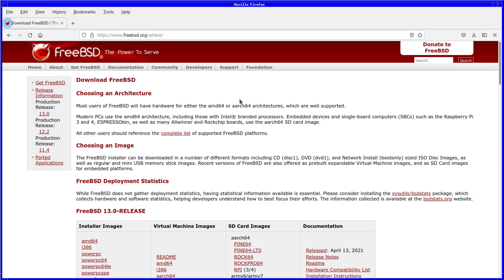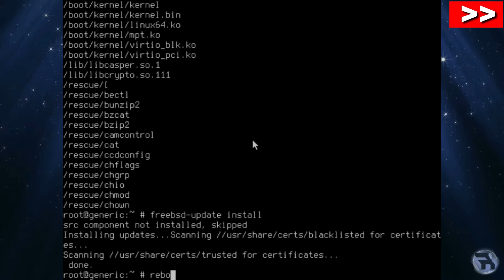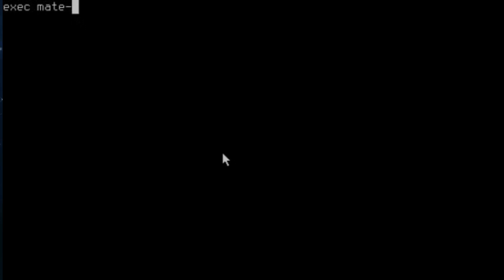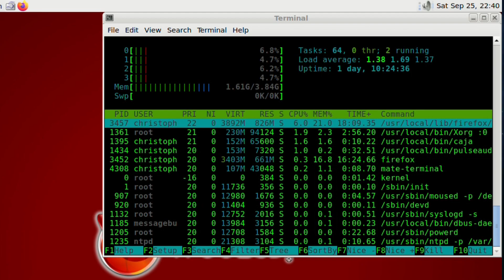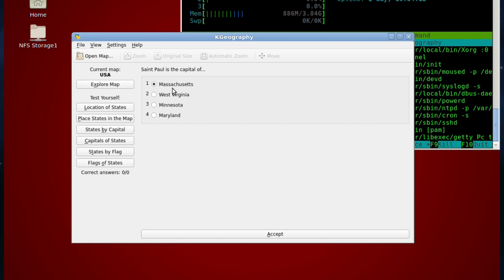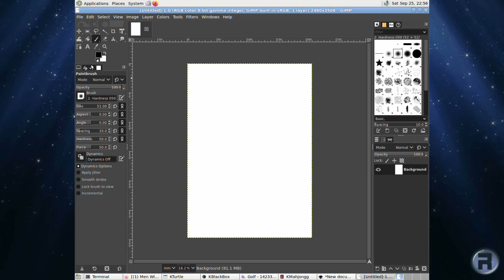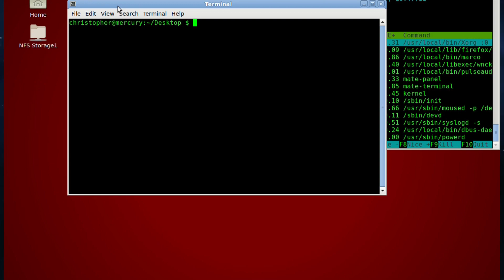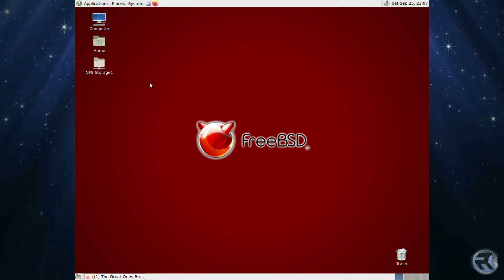A Viable Alternative! - FreeBSD 13.0 not RPiOS on the PI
In this video we'll see that there is an alternative OS for your Pi...

FreeBSD 13.0 is a fantastic OS, mature, efficient and reliable - put this on a low energy, low cost device such as a Raspberry Pi and you have a viable alternative to the Raspberry Pi OS.